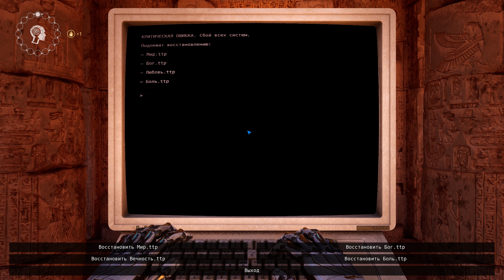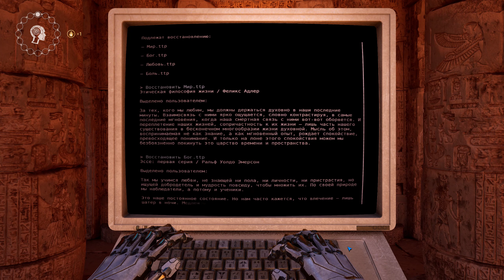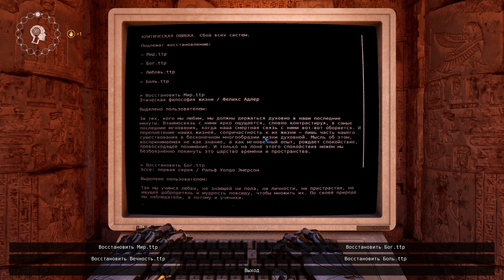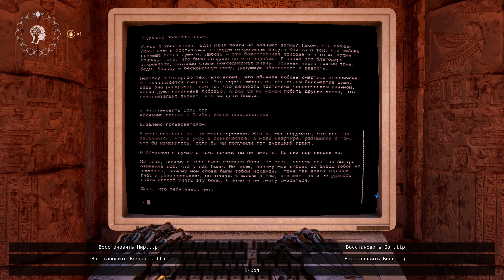The Talos Principle 2 DLC Road to Elysium Прохождение #2 ►ГЛАЗА ПУГАЮТ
The Talos Principle 2 Road to Elysium полное прохождение. Игра The Talos Principle 2 обзавелась сюжетным дополнением Road to Elysium. Теперь мы можем исследовать разум Сарабхай и найти фрагменты осколок ее личности.

Road to Elysium - это эпилог из трех частей, который погрузит нас еще глубже в мир игры и воссоединит с любимыми персонажами. Мы будем исследовать философию любви, смерти и воскрешения, преодолевать Лазерную сеть, завершать трагическую историю счастливым концом и путешествовать по прекрасной пустыне с древними руинами, созданными разумом поврежденного робота. Встречи с Якутом и Мирандой, разгадывание пазлов на карибском острове, исследование гексаэдра в таинственной башне - все это ждет нас в Road to Elysium.

the talos principle 2 road to elysium